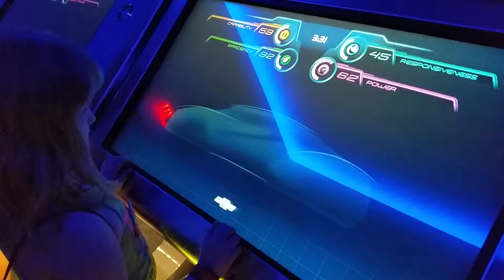Car design at test track